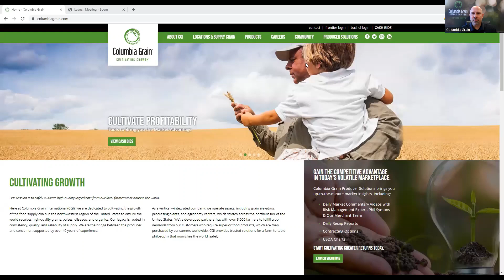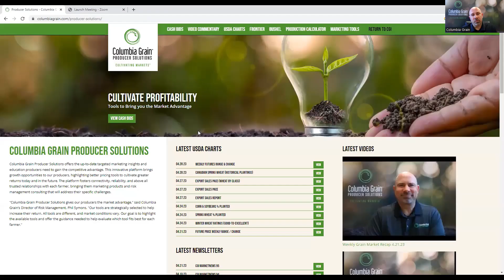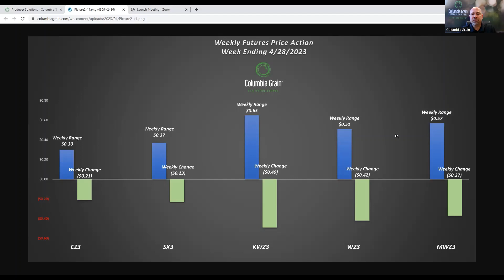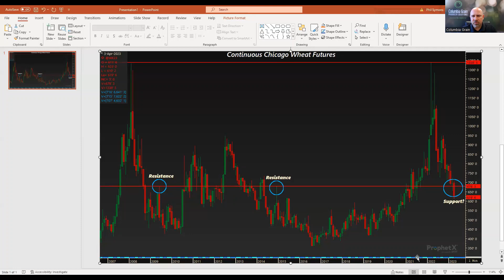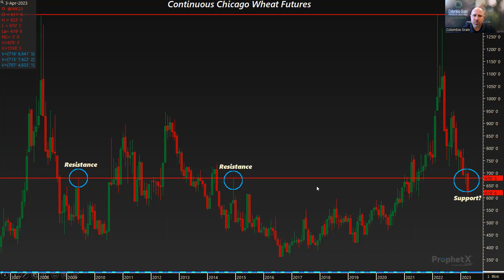Commentary 4 28 23